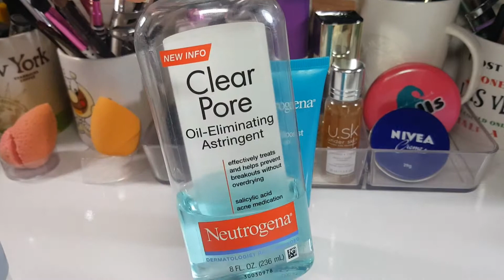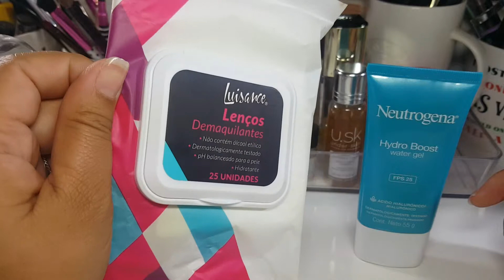Hydro Boost Water Gel FPS25 e a Acne. Como a Neutrogena resolveu? | Por Vivi_beautytips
Oi queridos!
Hoje eu vou te contar a minha experiência com o creme facial Neutrogena Hydro Boost Water Gel - o novo queridinho de todo mundo.
Gente, tinha tudo para ser uma resenha negativa, mas no final, deu tudo certo. Quer dizer, está dando certo... Assiste o vídeo pra entender.

Quem quiser ver a foto que menciono no vídeo, é só clicar no link abaixo. Será redirecionado para o meu Blog.

Para ver quais produtos eu recebi no lugar, é só clicar nos links abaixo.

Segue lá!